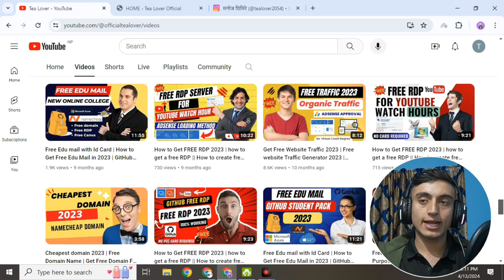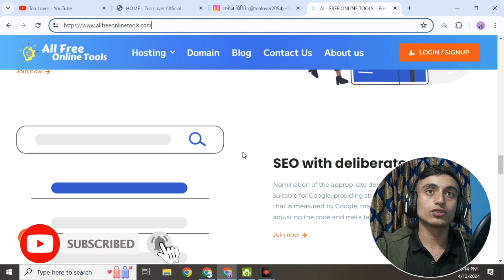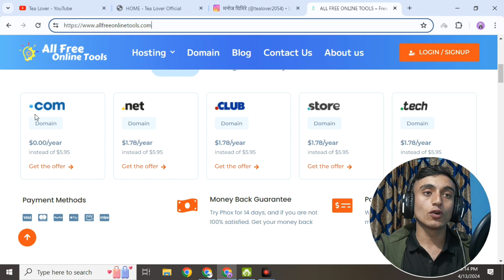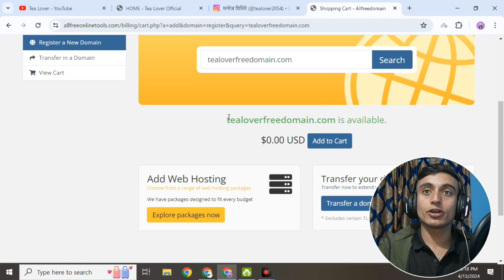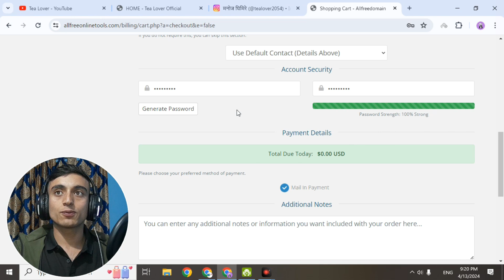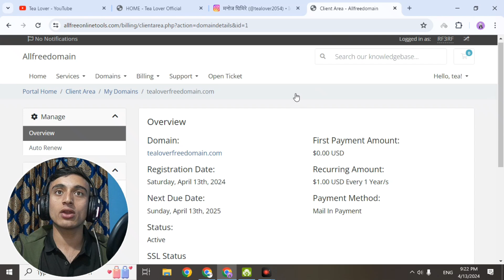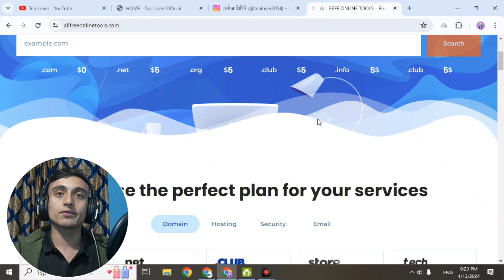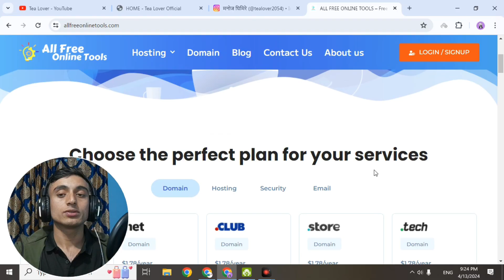Free .com domain 2024 | Free Domain Name | Free WordPress Website For Blog | Free Domain and hosting